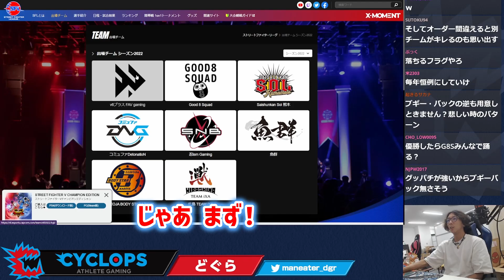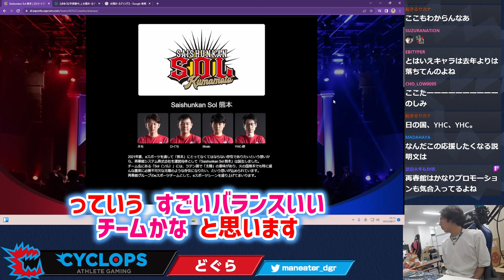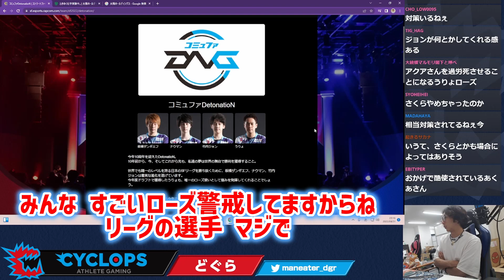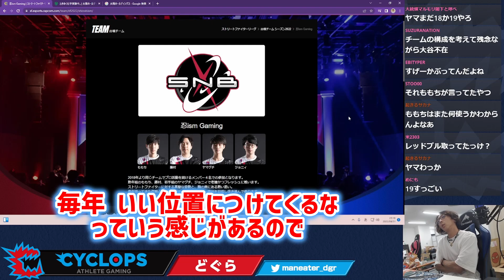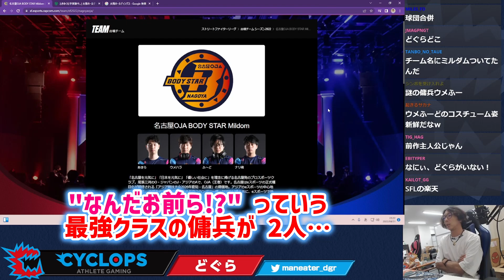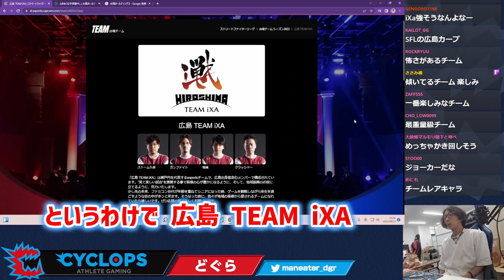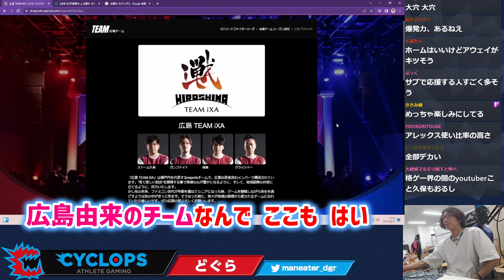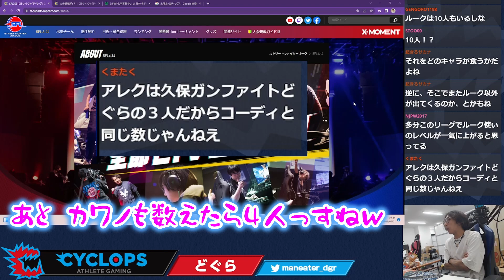【SFL】SFL2022に出場する全8チームを紹介！格ゲー初見の方でもSFL観戦を楽しめるようになる動画 チーム紹介編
SFL講座です。
推しのチームを見つけて応援しよう！！